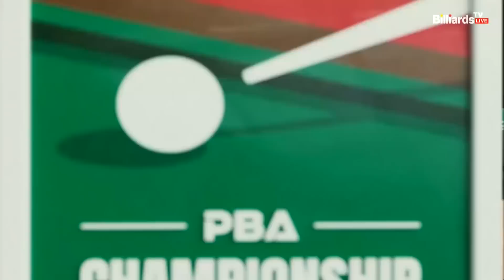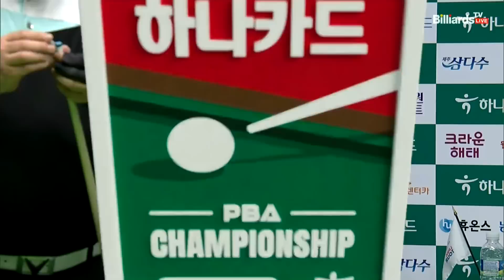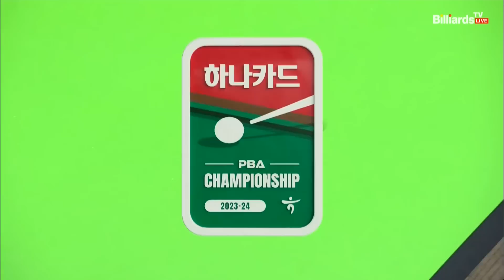조재호vs김원섭 64강 2세트[하나카드 PBA 챔피언십 23-24]